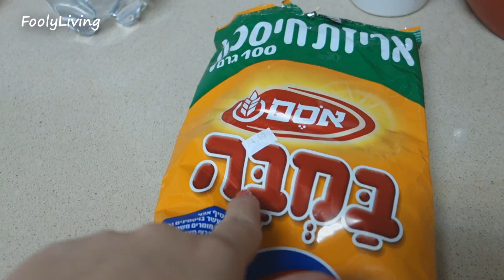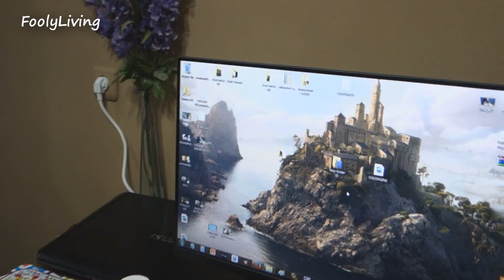VERY DESPERATE HOUSEWIFE - June 6, 2015 - FoolyLiving Daily Vlog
Fooly Living, Fooly Cooked, and Ineedmorelives are our channels.